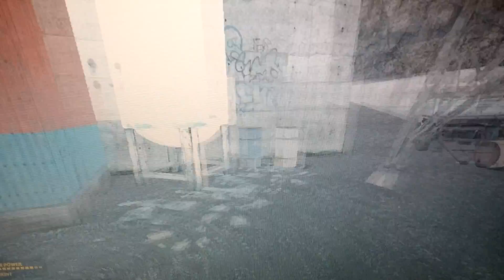MORGAN FREEMAN! -half life 2 part 7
If you guys want me elsewhere, here you go!
Steam:thewinner512
ROBLOX:noobluver123
Minecraft:daddyandz
Xbox 360:daddyandz